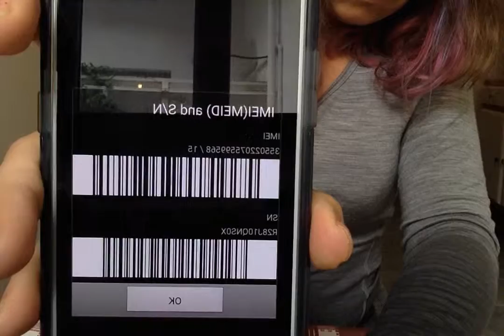Movie on 5 7 17 at 13 02